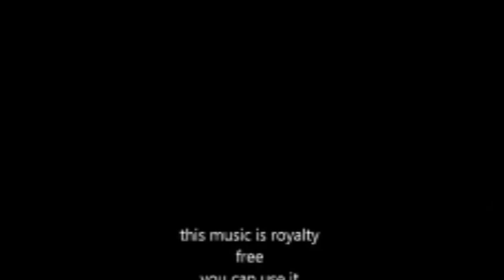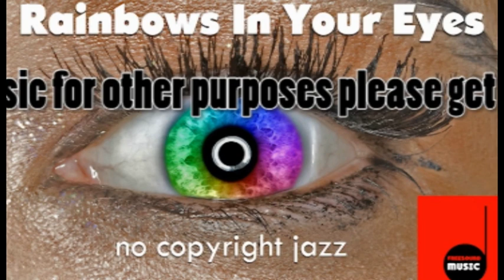Coffee Jazz Mix 1h of relaxed royalty free jazz tunes for study, work and relaxing, no copyright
SOCIAL MEDIA LICENSE:
or shorturl.at/ciqx7 This mix is dedicated to all our jazz fans! Over 60 minutes of no copyright jazz by Freesound Music. All tunes are royalty free and this mix is the perfect background music for bars, coffee shops or for learning and studying.

FREE LICENSE (only for youtubers):
BUT you have to give credits in the video description as follows:

copy & paste

5 easy steps how to put our 100% royalty free music in your video clips:
1. Choose the music you like best for your clip
2. convert the video to mp3
3. sync the mp3 to your clip
4. upload your video to your channel
5. add song title and the link to the music clip on our Freesoundmusic channel in your description.